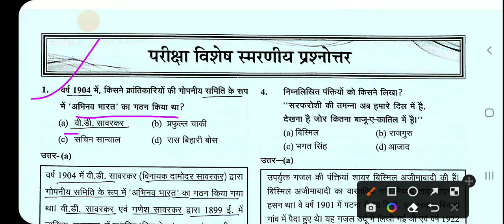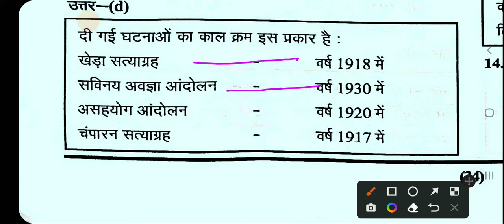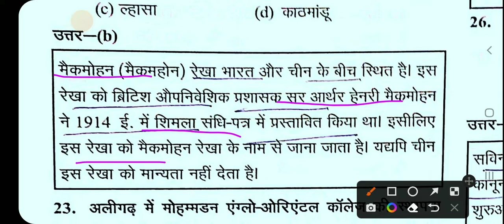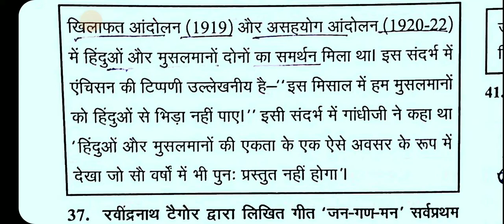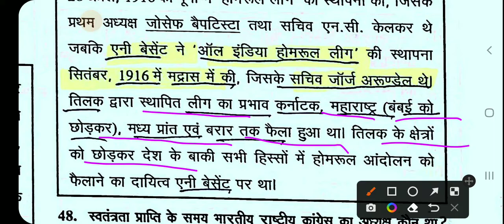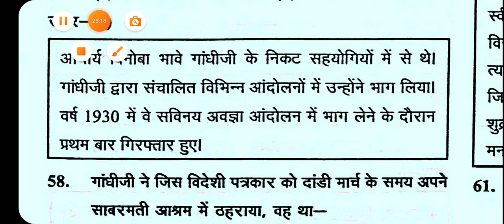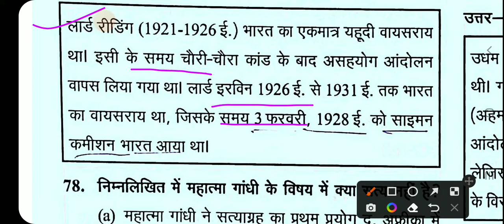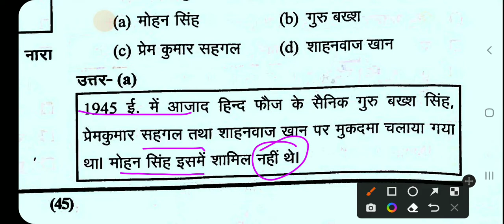UPSSSC PET 2022|इतिहास| Objective Question|Practice Set UP PET 2022|UPSSSC PET Test 2022|upsssc news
#TestSeries MockTest PracticeSets CurrentSffairsTest DailyTest Quiz PracticeQuestionsTelegram Channel Link For PDF

gs/gk facts
SSC(CGL,CPO,CHSL,GD,MTS)
Railway(NTPC, Group D)
UPPSC(UPPCS,RO/ARO)
UPSC(CDS,NDA)